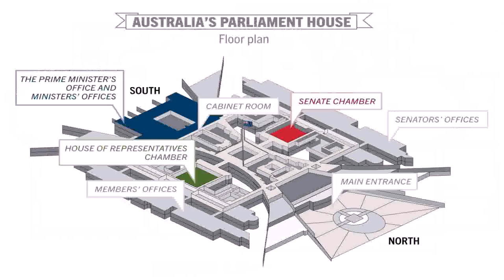House Floor Plans In Australia (see description)